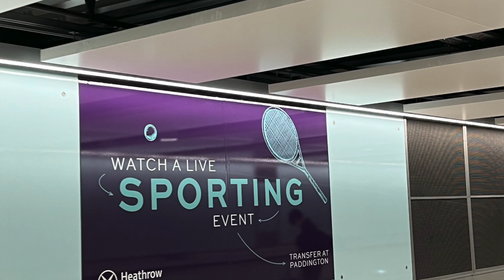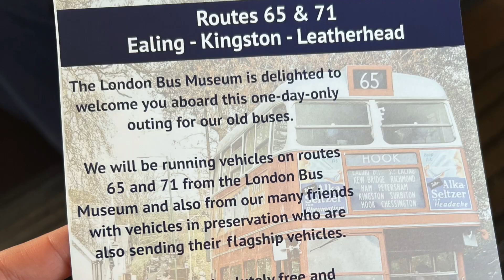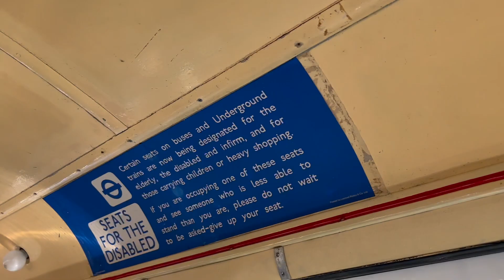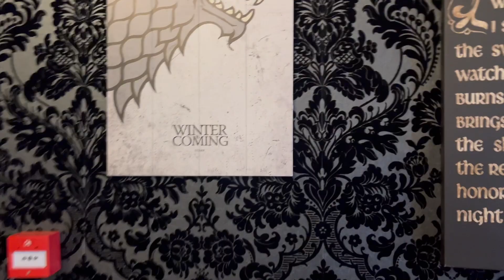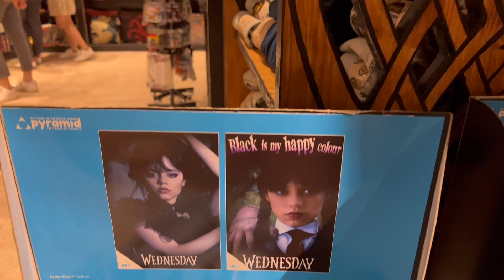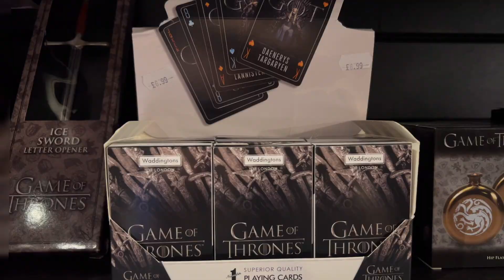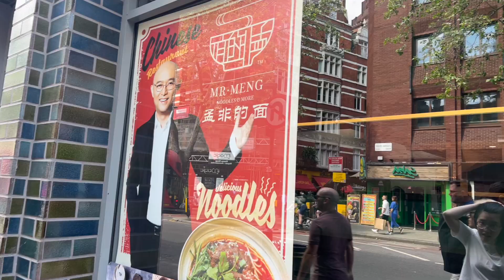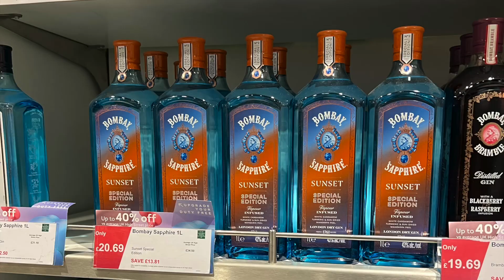[London Vlog] Harry Potter shop/merchandise & dessert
A day in London before traveling back to Malaysia for summer holidays in 2023.

🌟 If you enjoy this video please show some love by dropping a like👍
💬 💭  Leave your comment what subjects you are currently studying and what is your biggest motivation in life.

KM is a law student, this channel is founded with the main objective to inspire and motivate others, to make an impact in everyone's life.

Be yourself, pursue your passion or desired goal and work towards it!

Happy Studying and hope that everyone can achieve our goal in life!